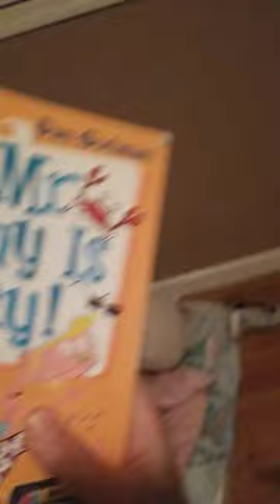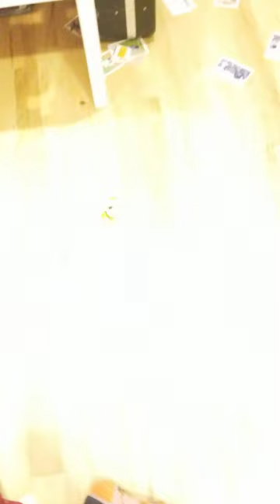Sodano house tour